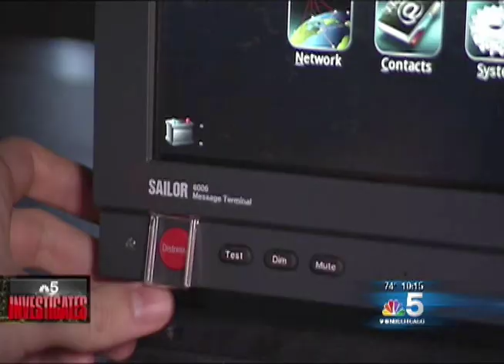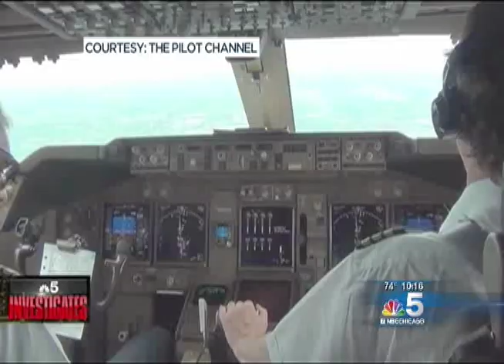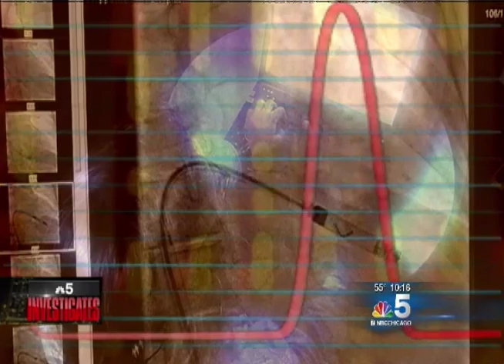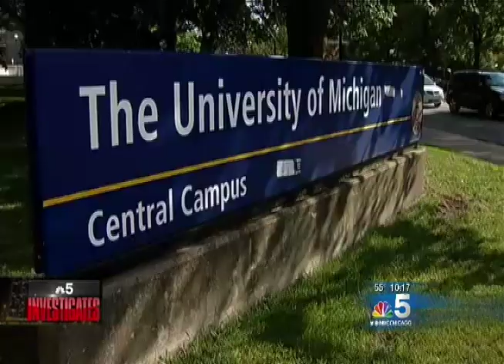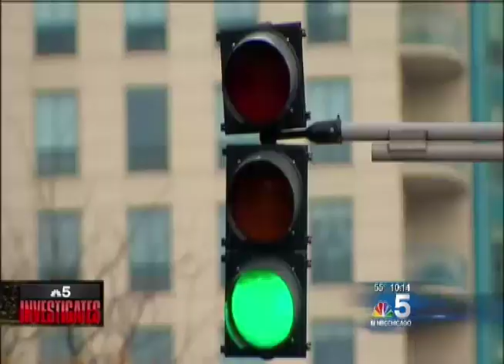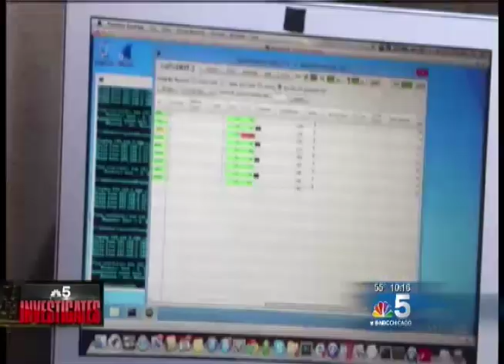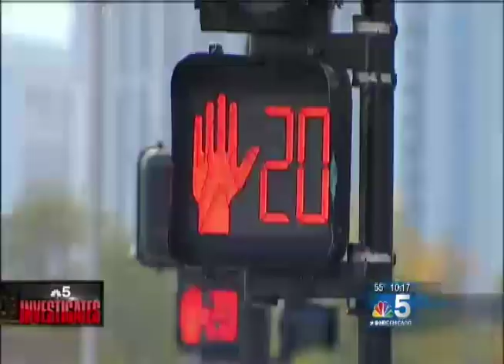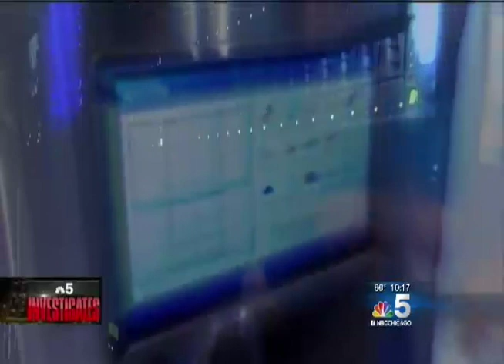NBC 5 Investigates The New Hacking Threat